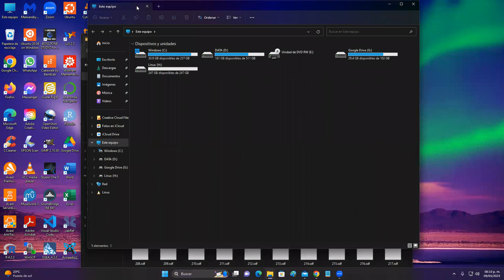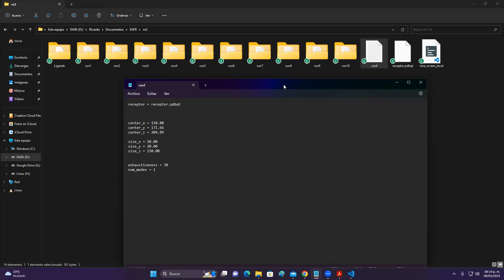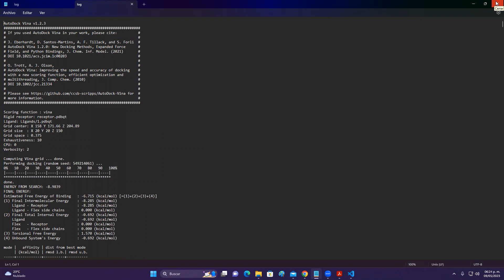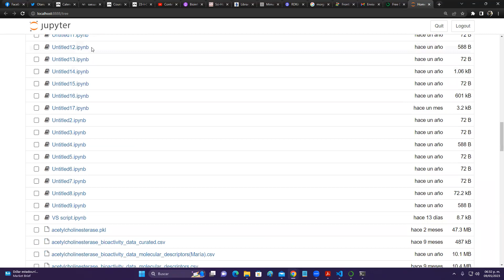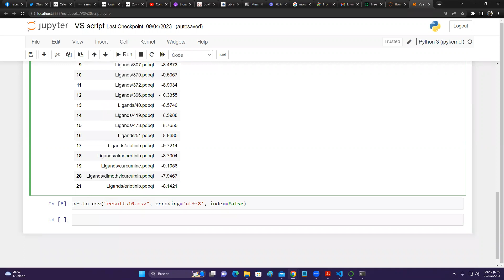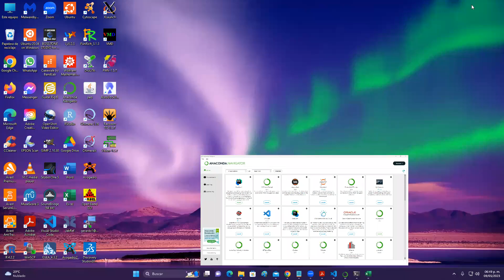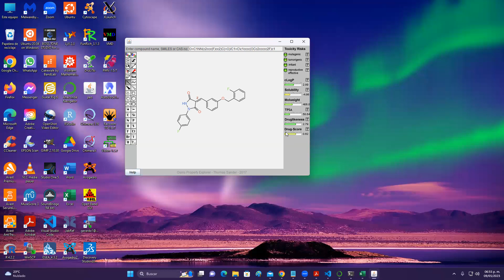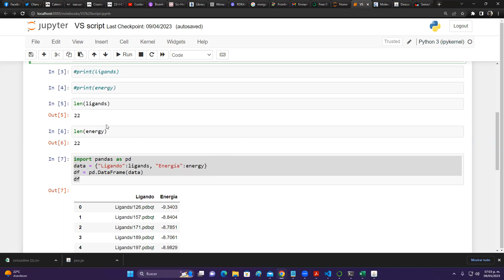Cribado virtual (final)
Clasificación final de los resultados del cribado virtual